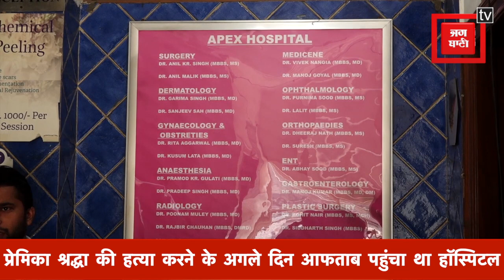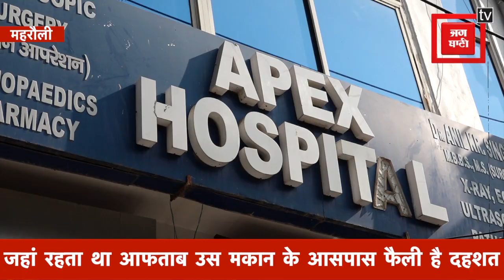शातिर आफताब के फ्लैट, इलाज करने वाले डॉक्टर और डरवाने जंगल का सच।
Shraddha murder case: WATCH Navodaya Times detailed report